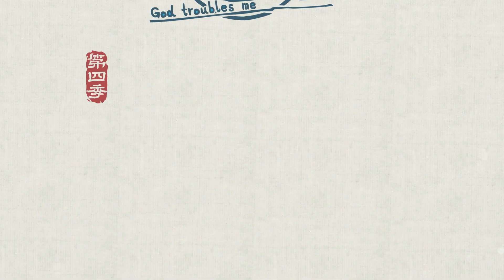黄辣丁声音演员夏侯落枫邀你观看汉化日记第四季！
只要努力帮人转运，你的运气也会变好的！
不知道我们能帮人转运的黄辣丁声音演员夏侯落枫会用什么词来形容【龙生龙凤生凤，黄辣丁的儿子爱做梦】这一集呢？
每周日11:00，锁定哔哩哔哩，万物皆可汉子化！